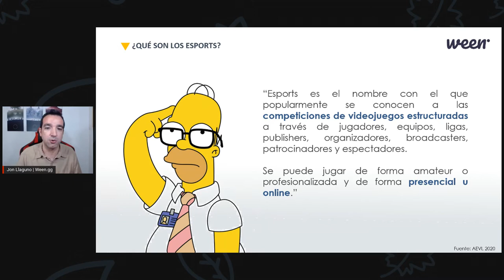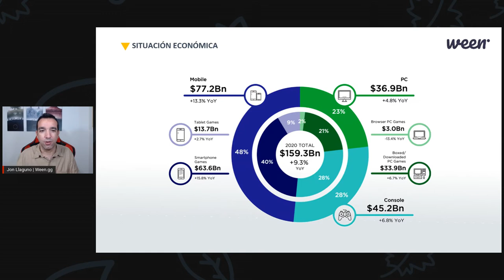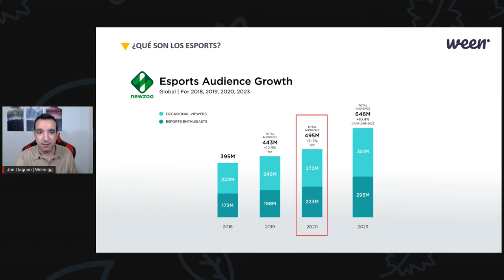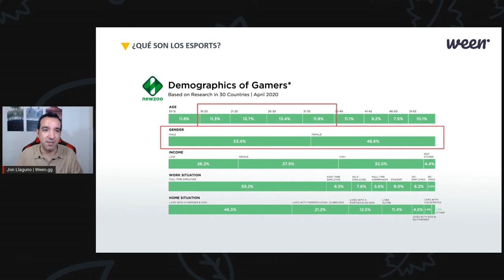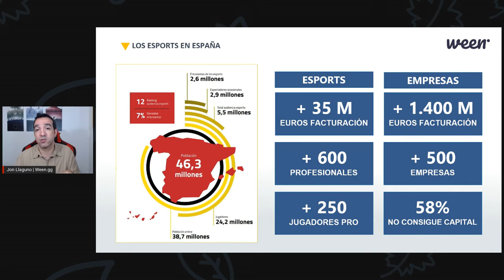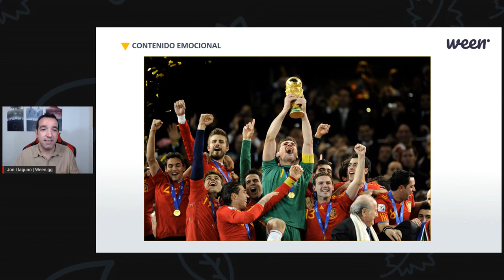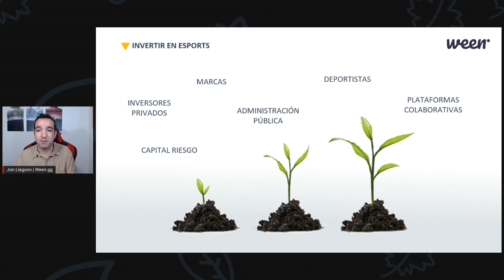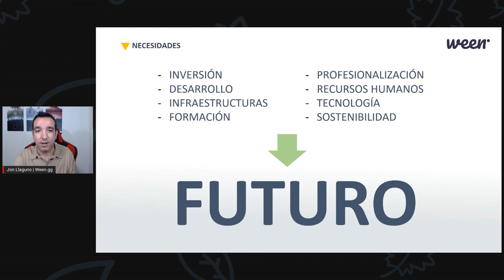Inauguració Centre Alt Rendiment eSports Heron Sant Feliu: Jon Llaguno director Ween Games